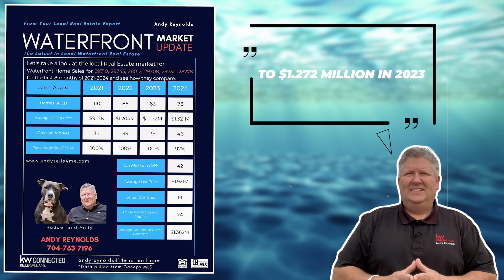Andy Reynolds September 2024 Waterfront Update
Hey there, time to talk numbers for our waterfront home sales here on Lake Wylie. What we're seeing in the marketplace right now is our waterfront market is still very strong going into the fall here. Still about 45 homes on the market as of today into September 2024. Houses that are coming on the market, that is priced correctly, has a great view. Good water are selling quickly and pretty much right at asking price , older homes have been sitting on the market a while maybe the sellers went too high in price and they're having to readjust those are sitting on the market a little bit longer . Those are the sellers you can probably negotiate with a little bit more.
 Let's take a look at the chart here for our waterfront home sales here on Lake Wylie from January through the end of August and compare years 21-24. You see back in 21, 110 waterfront homes sold here on Lake Wylie In 22, 85. In 23, 63. And in 24, it's been a great year. 78 properties have sold here On Lake Wylie, single family sticking with dockable waterfront homes.

Average selling price back in 21, $941, 000. That grew to 1. 2 million in 22 and grew again to 1. 272 million. In 23, and currently the average selling price is $1,321,000. Here on Lake Wylie, average days on market, 34, back in 21,-35 and 22- 35 and 23 staying pretty consistent. 46 in 2024. What were the sellers getting in relationship to their asking price?

Well you see, back in 21, they were getting an average of 100 percent of their asking price. In 22, 100 percent of their asking price. In 23, still sticking with 100 percent of asking price. So far in 24, there's a lot of high end properties on the market, and so a little bit more negotiating going on with those.
So we're seeing 97 percent of asking price as an average on waterfront home sales here on Lake Wylie, so far in 24. On the market, if you want to go buy something today, you best get. 42 properties to choose from. The average list price of those properties is $1, 921, 000 under contract. We currently have 19. The average days on market is 74 and the average list price of those under contract is $ 1, 362, 000.
I'm Andy Reynolds Your Lake Wylie Waterfront Specialist. Give me a call today. Born and raised here on Lake Wylie. I can tell you where the deep water is, the shallow water, where it might be filling in with sediment, and where it might not be a great investment for you if you're looking to buy here on Lake Wylie.

Thank you so much. 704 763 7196